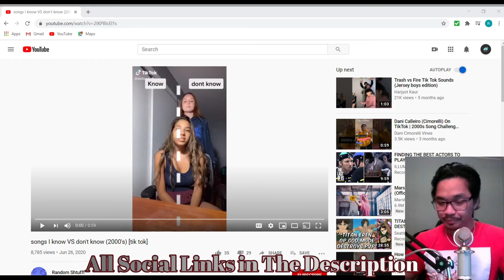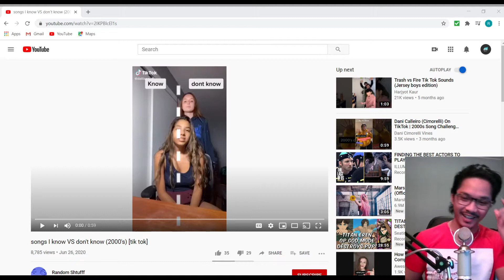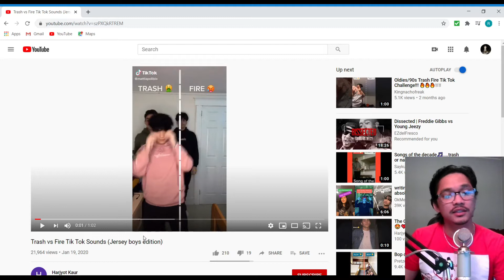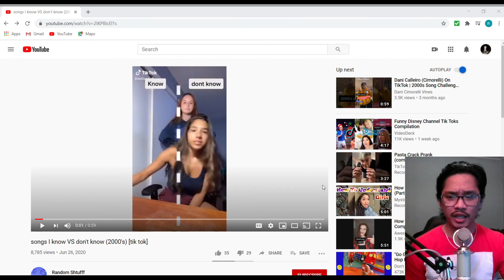Songs I know VS I don't know (2000's) [tik tok] REACTION!!!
I had to do a reaction when i saw this hopefully you enjoy!

Also Add Me Or Follow me on here for more updates... link is at the bottom